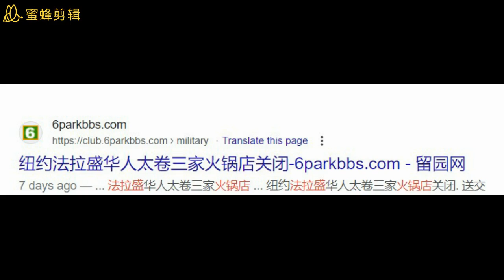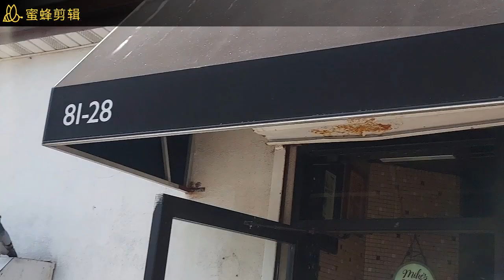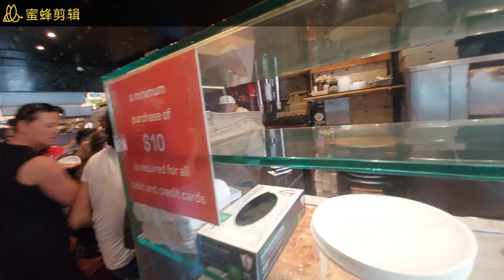65年！邱园最好的披萨店Dani's。叶问一般的存在！法拉盛网红火锅要是开在附近，1月就倒闭。吊打网红火锅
大家好，这次和大家分享邱园披萨界扛把子-Dani's披萨。实力吊打法拉盛网红火锅。